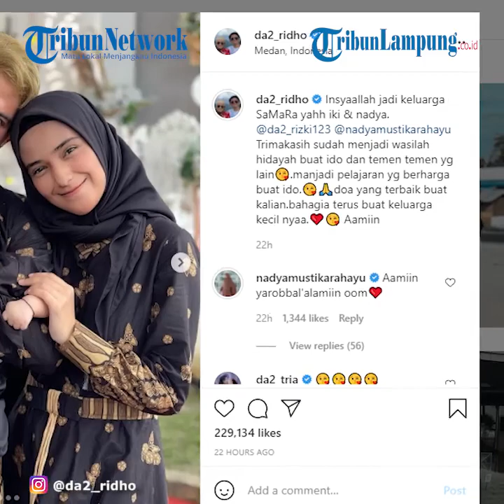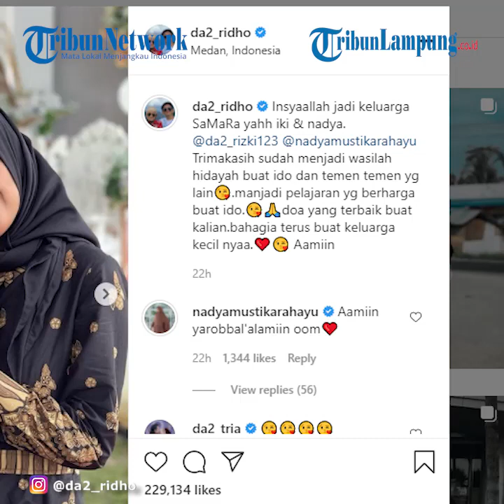Artis Rizki DA dan Nadya Kembali Bersatu, Ridho Rekam Potret Harmonis Keduanya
LAMPUNG.TRIBUNNEWS.COM - Pedangdut Ridho DA terharu melihat kebahagiaan kembarannya, Rizki DA kembali bersama Nadya Mustika.

Saking terharu Ridho bahkan mengunggah foto-foto kemesraan Rizki dan Nadya lewat postingan Instagram.

Pada foto itu, terlihat Rizki DA merangkul mesra istrinya. Begitupun Nadya yang memeluk mesra suaminya.

Seperti diketahui, Rizki sempat ada masalah rumah tangga. Saat masalah tersebut memanas, Ridho pun turut menjadi buruan awak media.

Ia bahkan beberapa kali turut memberikan pernyataan terkait masalah rumah tangga saudara kembarnya.

Kini, rumah tangga kembarannya telah membaik. Ia kembali bersatu dan harmonis.

Ridho pun menuliskan doa dan kata-kata bijak lewat Instagram pada Sabtu (24/7/2021).

"Insyaallah jadi keluarga SaMaRa yahh iki & nadya  @da2_rizki123 @nadyamustikarahayu
Trimakasih sudah menjadi wasilah hidayah buat ido dan temen temen yg lain.